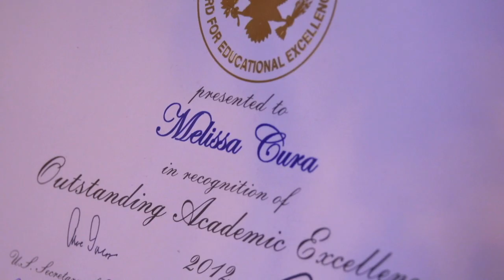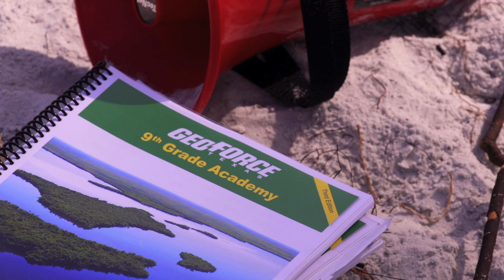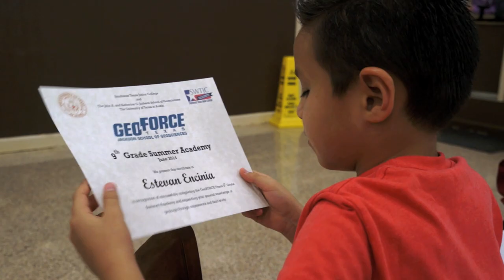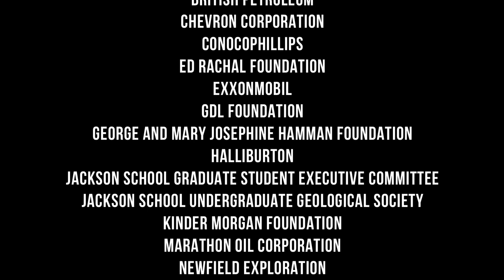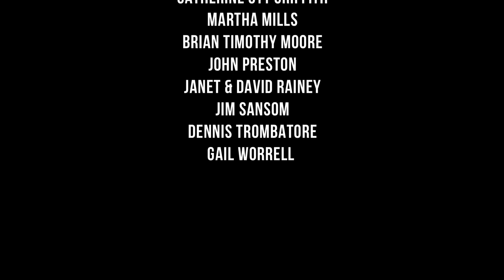GeoFORCE - Changing Lives Since 2005 (full version)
GeoFORCE introduces young people from minority and historically underserved populations to the geosciences and guides them through their education. It’s a remarkably successful program that changes lives and helps provide a diverse workforce to a growing field.